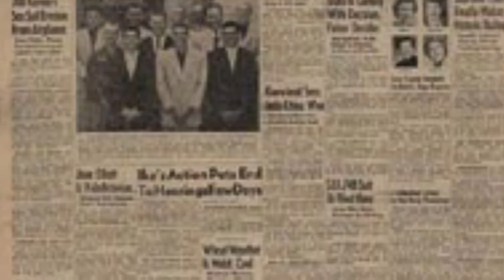Dr.Kenneth Bancroft Clark a legend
This is a small tale of the life and wonderful achievements of the legendary black psychologist Dr. Kenneth Bancroft Clark.

I used iMovie to create the video and sound
Pictures are from google